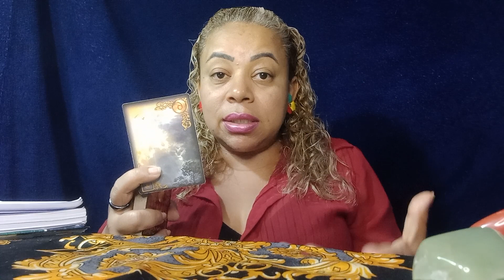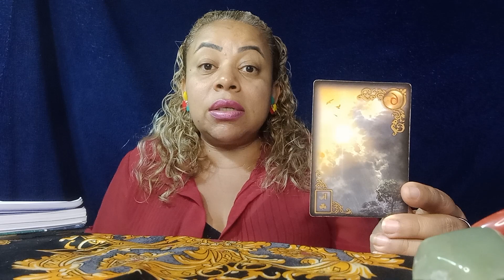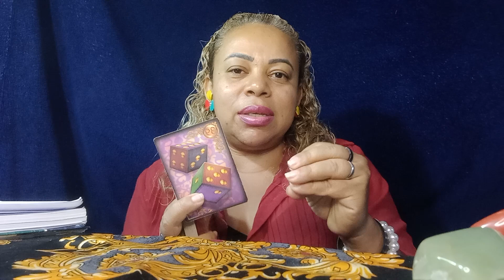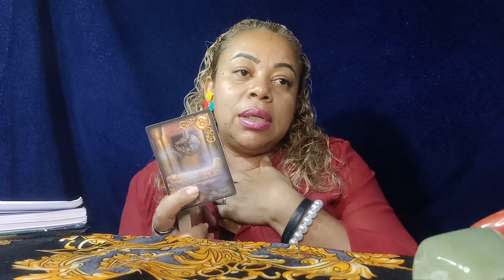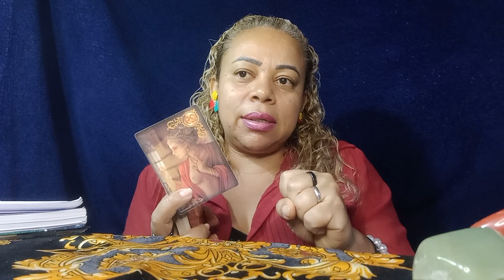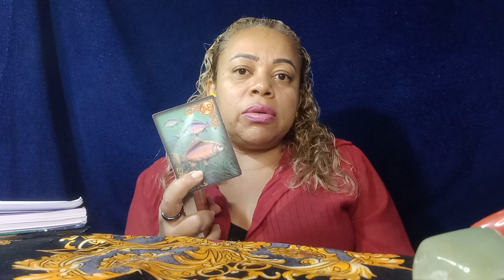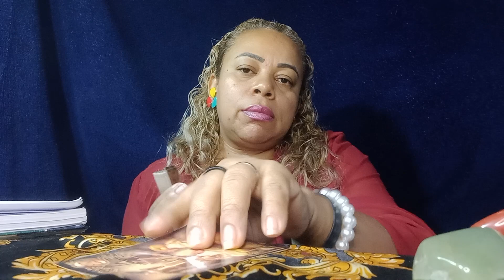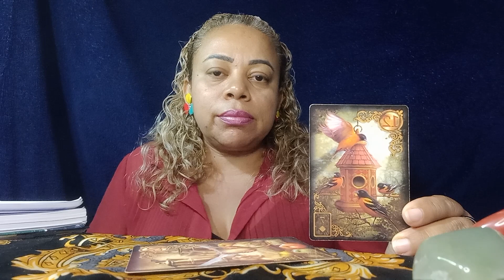SEU AMOR 💘 JÁ ESQUECEU DE VOCÊ SIM OU NÃO?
🔮Para consultas particular me chamem no WhatsApp e também para fica por dentro de tudo do mundo espiritual

Maria José da Silva
Rua: Doutor Elias Chaves, 61
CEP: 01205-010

Também estou no Kwai e TikTok postando meus conteúdos! Acessem o link e usem meu código para não perde nenhuma novidade!

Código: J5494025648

Deixe seu comentário e o gostei para crescemos juntos!